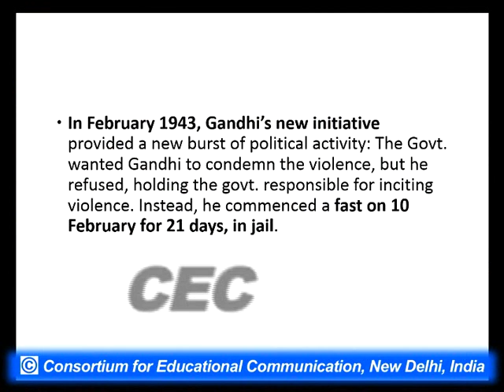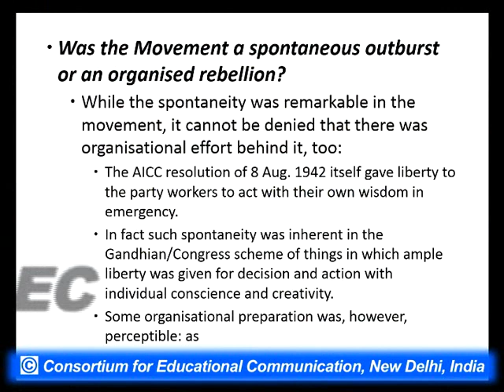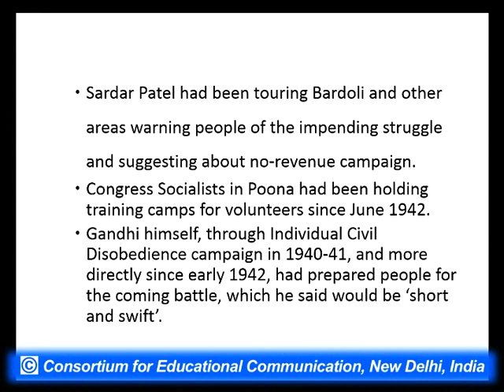History : Modern India - Part 4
This lecture talks about  Modern India.